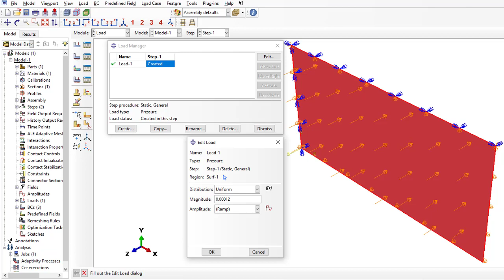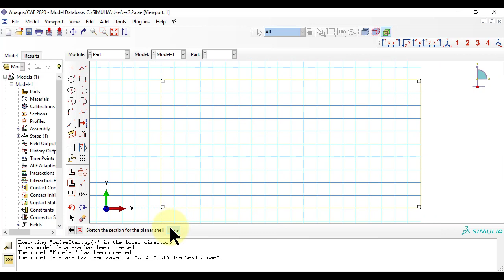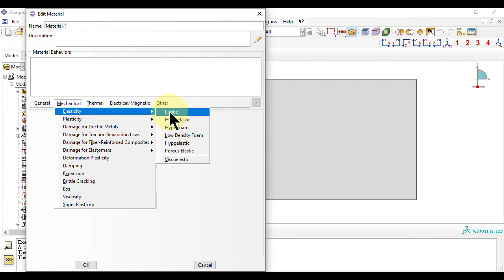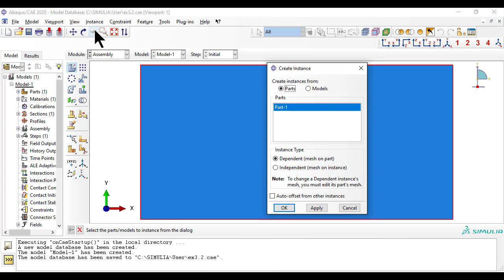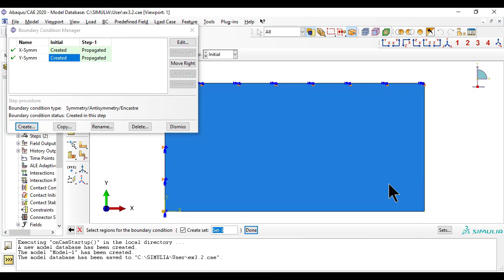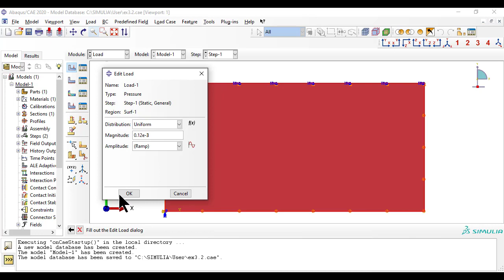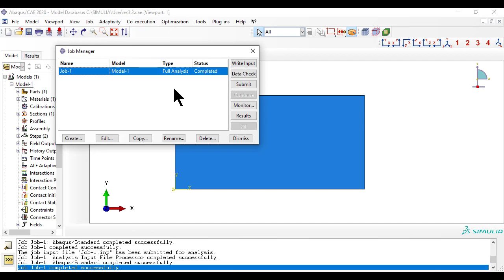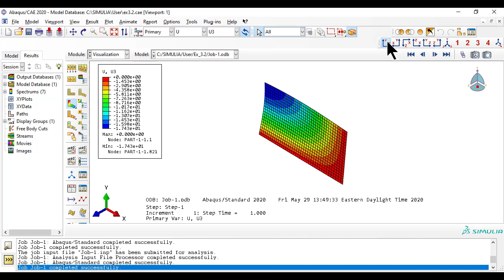Example 3.2 explains orthotropic materials in a simple model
Example 3.2 introduces orthotropic materials by solving for the transverse deflection of a rectangular plate, simply supported on its edge, and loaded with a uniformly distributed pressure. Additional details in the textbook "Finite Element Analysis of Composite Materials Using Abaqus." Multilingual CC available.

Table of Contents:

00:00 - Introduction
00:12 - Description
00:40 - Change Work Directory
01:13 - Part
02:01 - Module Property
03:14 - Create a section
03:42 - Assign section to part
03:55 - Assembly
04:09 - Step
04:24 - Boundary Conditions
06:00 - Load
06:47 - Mesh
07:28 - Job
08:22 - Results